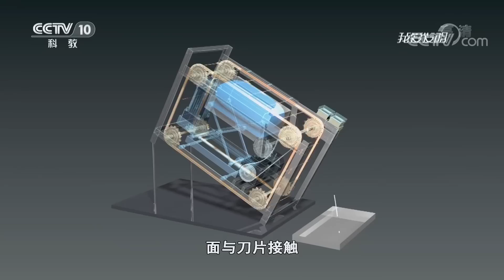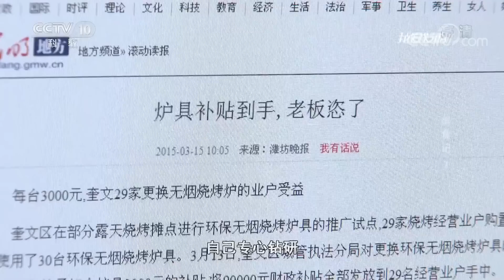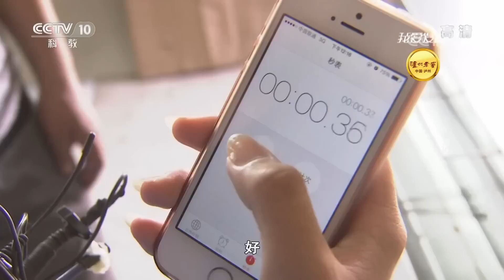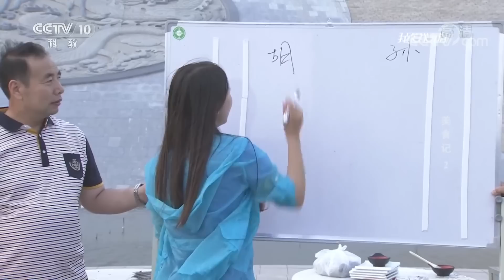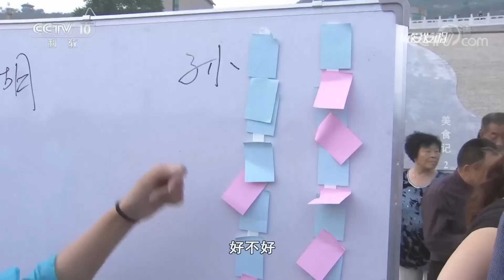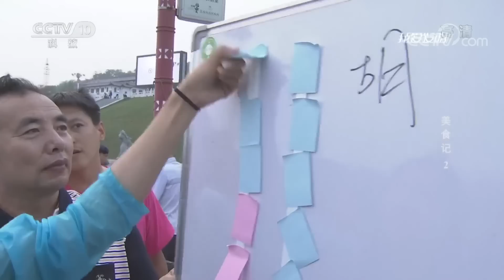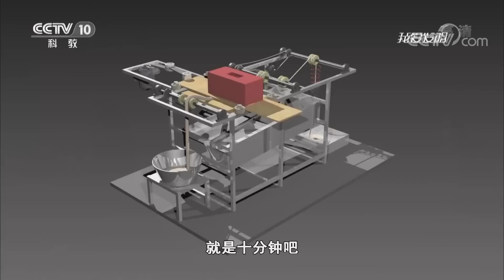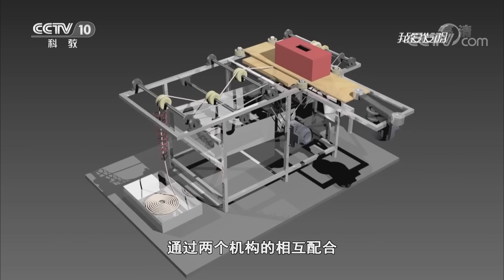《我爱发明》 美食记 2：链式刀削面机、无烟烧烤机、自动挂面搓条机 20181107 | CCTV科教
本期节目主要内容：李金岭利用业余时间和省出来的零花钱，制成了一台省时省力的链式刀削面机。无烟烧烤机的发明人是辽宁营口的孙刚，他偶然一次看到了烧烤致癌的宣传单，于是决定发明一台无烟烧烤机。机器经历了多次比赛，肉串的口感最终得到了大家的认可。自动挂面搓条机能完全模拟传统手工制作挂面的流程，从搓条、盘条、上签一直到晾晒全程只需一人即可完成，制作出的挂面口感极佳，该挂面机速度快，是传统制作挂面速度的数倍，解决了传统制作挂面过程繁琐、费时费力的问题。